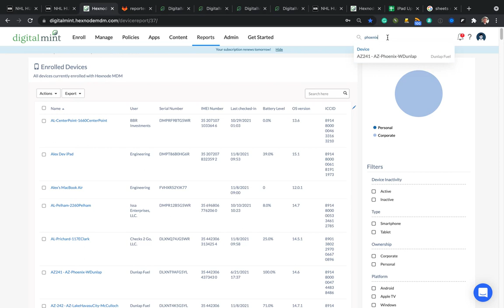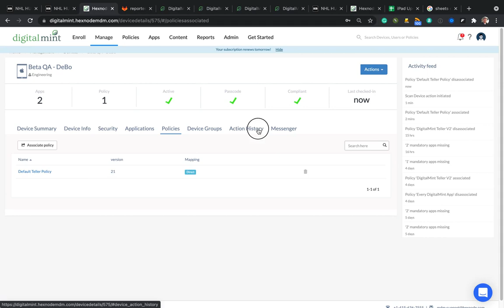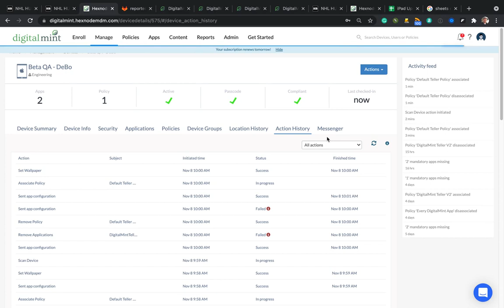hexnode walkthrough updates